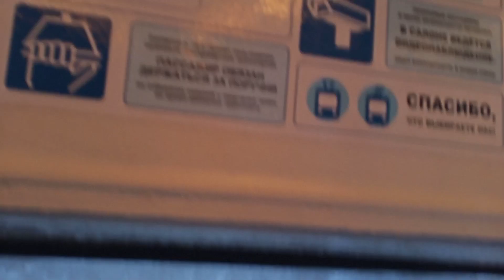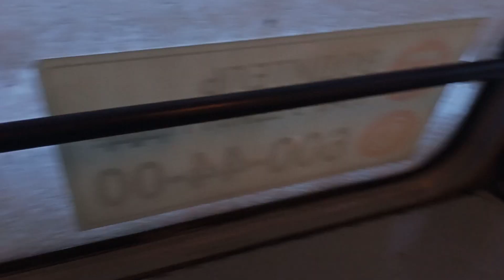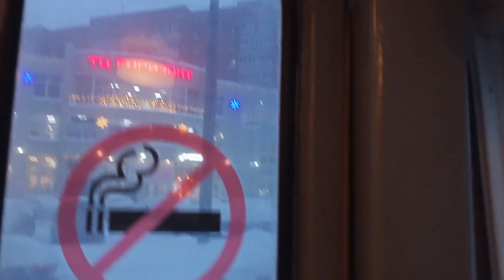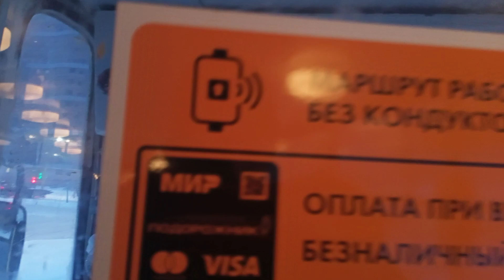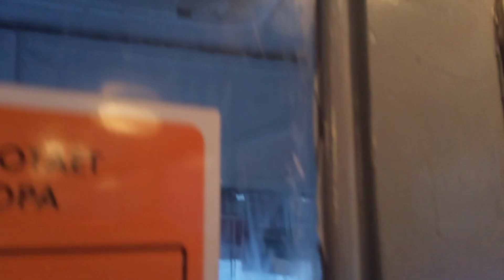Небольшая поездка на трамвае ЛВС 86 по 18 маршруту.